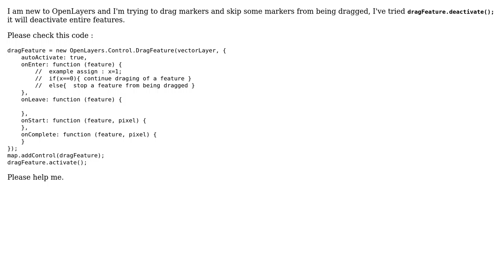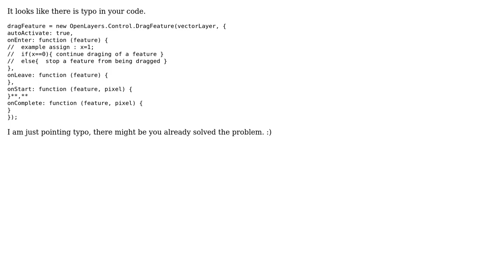GIS: How to skip drag event to stop a feature being dragged? (2 Solutions!!)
GIS: How to skip drag event to stop a feature being dragged?

With thanks & praise to God, and with thanks to the many people who have made this project possible! | Content (except music & images) licensed under CC BY-SA | Music | Images & others | With thanks to user til user Praveen Kumar user Martin user drnextgis user bios and the Stack Exchange Network Trademarks are property of their respective owners. You are responsible for your own actions.